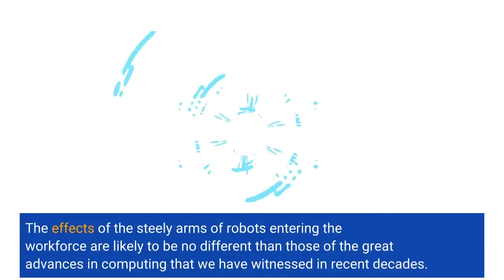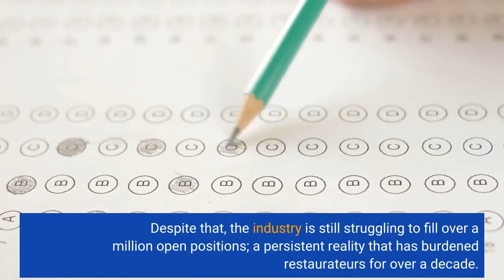Forbes EQ BrandVoice Cobots And The Job Battle That Never Was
Written by Anthony Tayoun, Co-founder and COO/CFO, Dexai RoboticsWe’ve heard the fear echoed time and again: Automation is going to take away our jobs. And time and again, we see the same outcome: There are just as many, if not more, jobs in our more automated world. The effects of the steely arms of robots entering the workforce are likely to be no different than those of the great advances in computing that we have witnessed in recent decades. Prior to the pandemic, the world found itself in the unusual position of simultaneous AI adoption and employment booms. As The Economist recently pointed out in their Finance & Economics column, “by 2019 employment rates across advanced economies had risen to all-time highs. Japan and South Korea, where robot use was among the highest of all, happened to have the lowest rates of unemployment.”Is there any truth, though, to the seemingly inescapable cry that robots are going to take our jobs? Well, yes and no. The truth is, robots already are taking certain jobs, and they’ll continue to do so. However, by and large, they’re taking the jobs that humans don’t want. Look no further than the hospitality industry and its ongoing staffing struggles. According to the Bureau of Labor Statistics, leisure and hospitality professionals were the only workers that saw wages outpace inflation over 2021. Despite that, the industry is still struggling to fill over a million open positions; a persistent reality that has burdened restaurateurs for over a decade. Further, it seems that higher wages aren’t enough to motivate workers to remain in many of these roles – where fast-paced, repetitive, physically demanding work, and punishing hours provide little fulfillment and limited upward mobility. Meanwhile, these are precisely the types of jobs at which robots excel – repetitive, manual labor, which requires minimal creativity and problem-solving skills. Not only do robots excel in these roles mechanically – through speed and precision – but they also don’t get tired, don’t have personal lives, and aren’t interested in career advancement. Increasingly, research suggests that employment levels are actually buoyed by automation. A recent study from high-profile French and British economists concluded that “the direct effect of automation may be to increase employment at the firm level, not to reduce it.”1 While this may run counter to our knee-jerk assumptions about labor markets, the thrust of the research is rather straightforward – and supported by data: in short, automation’s productivity gains lead to increased revenues at the firm-level, and as a result, increased hiring. This is also true on a broader market level. In fact, the World Economic Forum predicts a net addition of 58 million jobs due to automation. A key factor is the need for millions of jobs to develop, manufacture, program, and maintain all these robots. The roles span a wide spectrum of skill-levels, with roughly a third expected to be low-skilled.